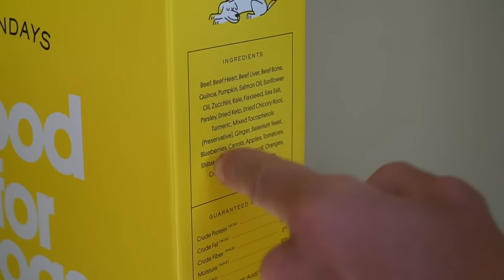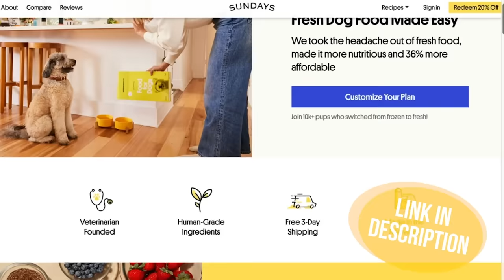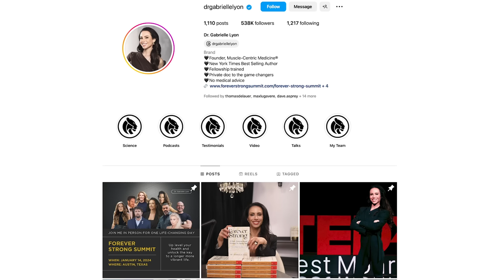The Biggest Danger of Eating Fake Meat is NOT Canola Oil, it’s This | Dr. Gabrielle Lyon Explains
The Biggest Problems with Fake Meat | Dr Gabrielle Lyon

Dr. Lyon's New Book, Forever Strong

Timestamps ⏱

0:00 - Intro
2:19 - 35% off your first order of Sundays!
3:08 - Fake Meat vs Real Meat
13:09 - 3 Takeaways on Fake Meat
14:13 - Where to Find More of Dr. Lyon's Content